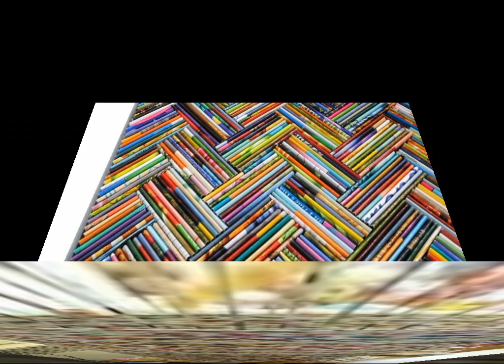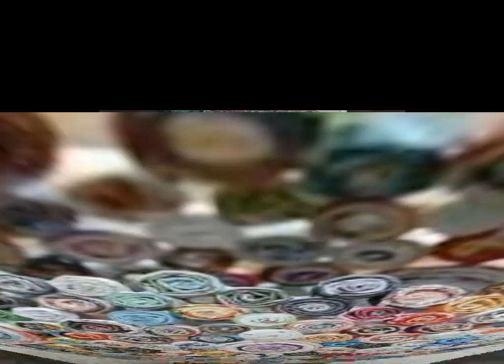Beautiful news paper craft recycle newspaper craft ideas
beautiful newspaper craft recycled newspaper craft ideas stylish homemade newspaper show pieces